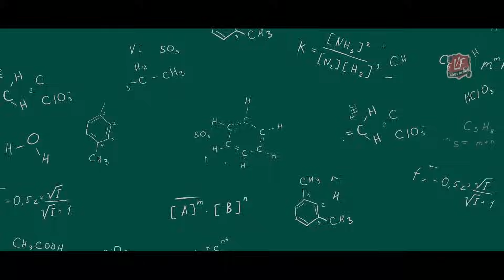MY TUITION TEACHER | টিউশন শিক্ষক | TEACHER STUDENT RELATIONSHIP | BENGALI MOVIE | LODI FILMS